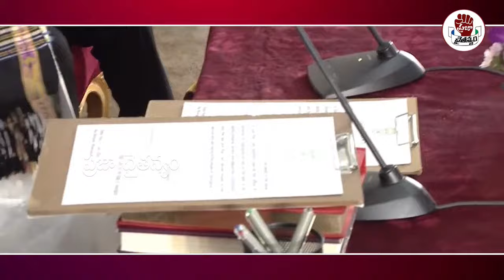గవర్నర్ ప్రమాణస్వీకారం సభలో తళుక్కుమన్న కెసిఆర్ | REVANTH | KCR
Watch :గవర్నర్ ప్రమాణస్వీకారం సభలో తళుక్కుమన్న కెసిఆర్ | REVANTH | KCR  |  @PrajaChaithanyamPolitical